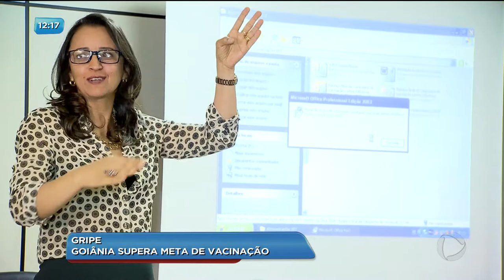BG - Gripe: Goiânia supera meta de vacinação - 28-06-2018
A vacinação contra gripe superou a meta em Goiânia. Mais de 480 mil pessoas foram imunizadas.